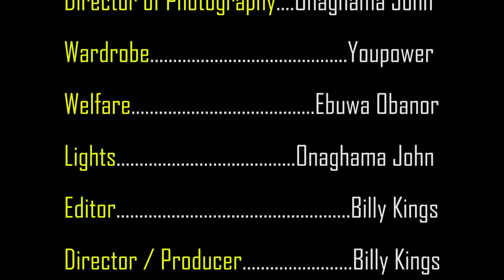EXUBERANCE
Youth restiveness is a phenomenon which in practice has led to a near breakdown of law and order, low productivity due to disruption of production activities, increasing crime rate, intra-ethnic hostilities, and harassment of prospective developers and other criminal tendencies.